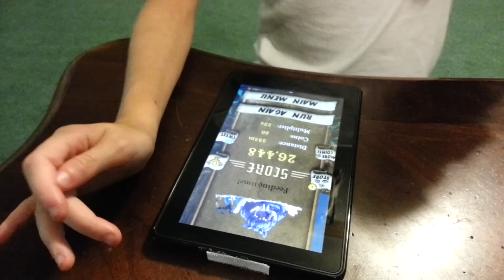Biscuit the Temple Run Border Collie Puppy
Biscuit is a three week old border collie puppy who loves to play Temple Run on the Kindle.